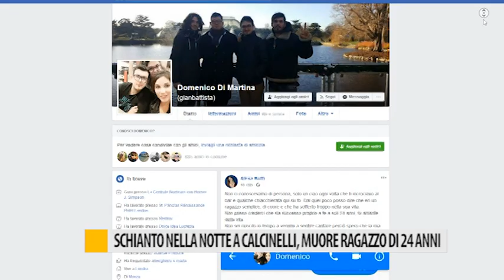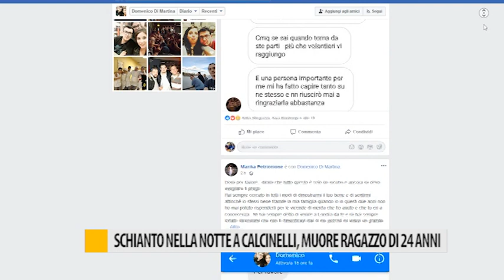Schianto nella notte a Calcinelli, muore ragazzo di 24 anni